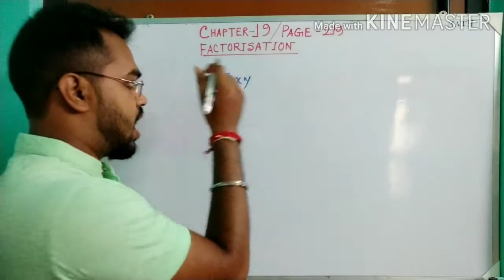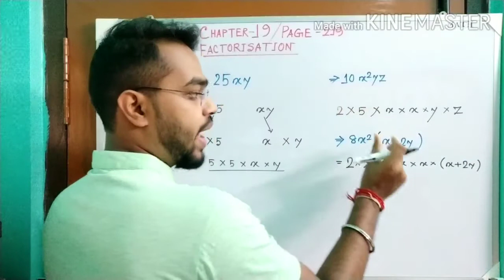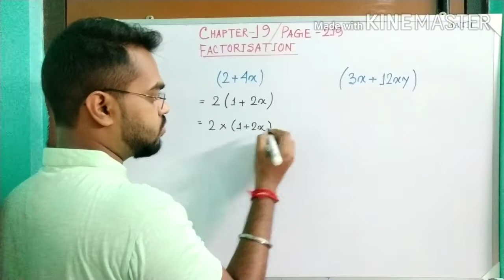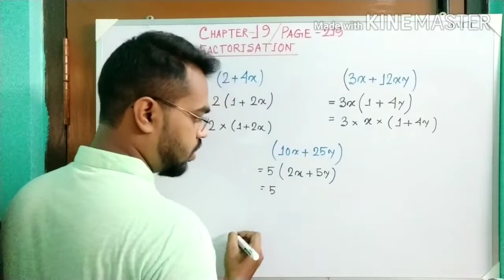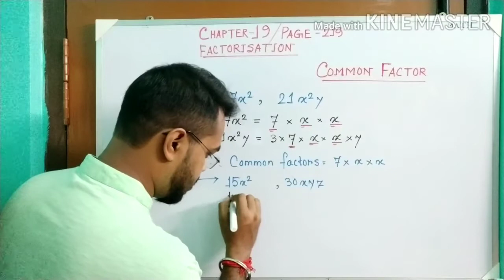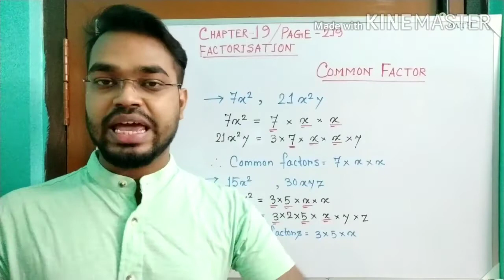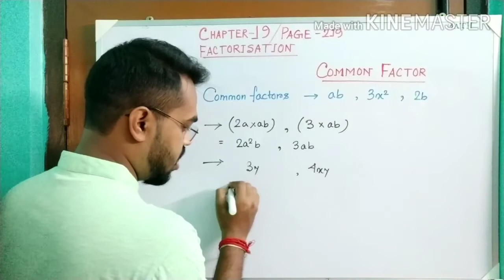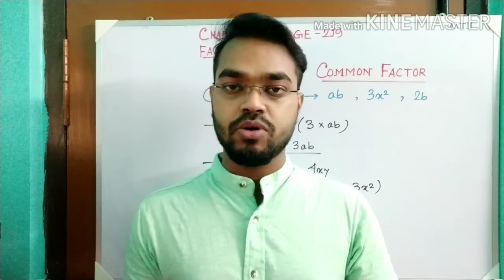Class vii.... Factorisation...chapter 19...Part 1